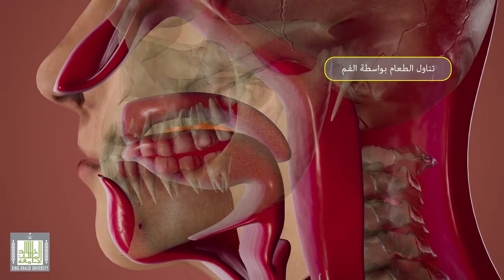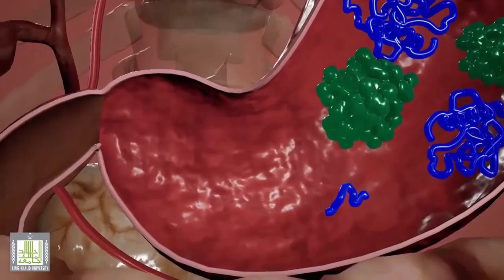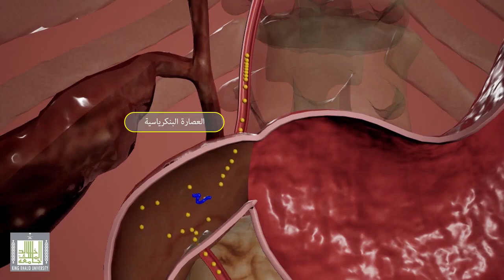عملية الهضم والإمتصاص